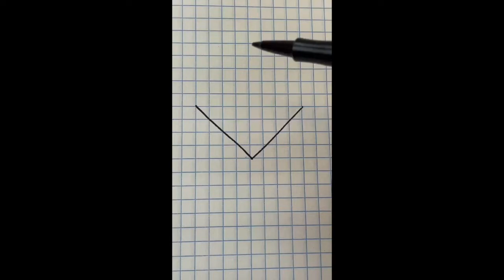Tag your Love or BFF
Tag your Best Friend or your Love